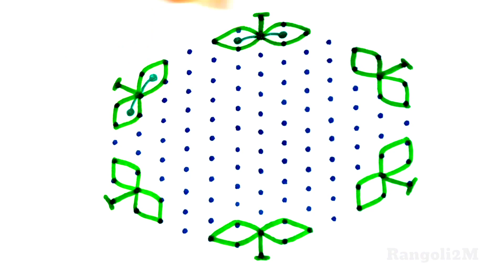Monday Special Rangoli|Rangoli2M|easy rangoli|simple rangoli designs|muggulu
Rangoli|Ugadi Muggulu|Ugadi Kolams|Easy Rangoli|Rangoli2M|Rangoli|Easy Kolams

rangoli kolams easyrangoli Kolams muggulu Kolam easyrangoli chukkalamuggulu DipawaliRangoli DeepamMuggulu SankranthiSpecialRangoli#11-6PongalRangoli#13-7Muggulu#simplekolam#dotrangoli#15-1chukkirangoli#SimpleRangoliDesigns#8-1EasyRangoli#kolam#latestrangolidesigns#festivalrangoli#7-4muggulu#dailykolam#dailyrangolidesigns#Fridayrangoli#flowerrangoli#Rangoliwithdots#latestkolangal#rangoliart#dotsmuggulu#easyrangoli#simplerangoli#easyandsimplerangoli#Rangoli#beginnersrangoli#newrangolidesign#newrangolidesigns#rangolibook#Rangoli2M#2022rangoli#Sankrantirangoli#Onamrangoli#Pongalrangoli#ugadirangoli#rangoli#Pongalpot muggulu#PongalpotKolam#Sankranthi Kolam#RangRangoli#TopRangolis#BeautifulRangoli#Superrangoli#RangRangoli#MakeRangoli#DailyRangoliDesigns#RangoliAramane#tulsipujarangoli#kartikamasarangoli